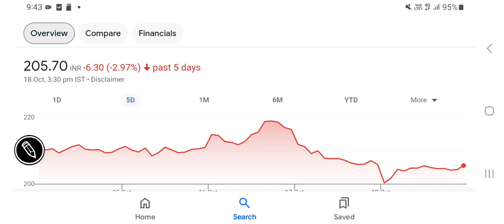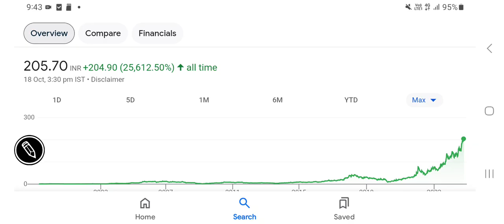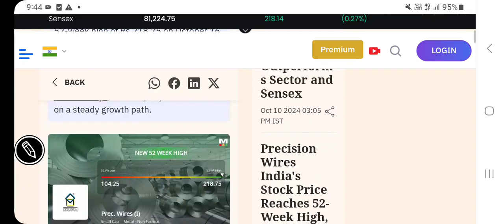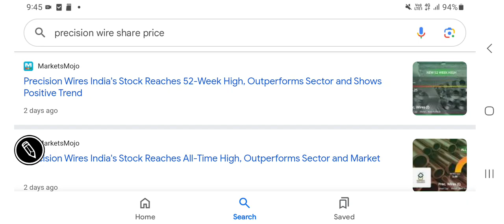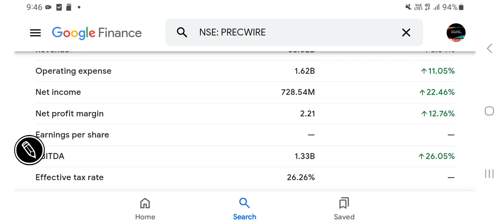Precision wires stock latest trends, fundamental analysis, valuations, breaking news, past returns?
other keywords:
Stock analysis
Multibagger stocks
Penny stocks
Valuations of a stock
Dividend
Buyback
Stock split
Bonus issue
Fundamentals
Valuations
Shareholding
Technical chart analysis
Chart trends
Financial results
Quarterly & annual performance
Profit & revenue
Balance sheet
equity investment
Gold investment
Lumpsum & SIP INVESTMENT
Portfolio building
Wealth creation